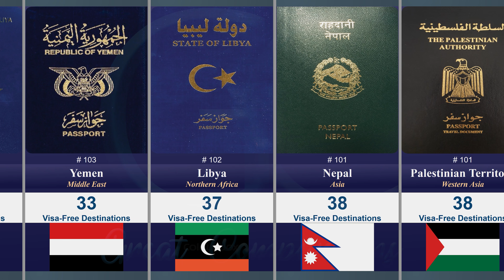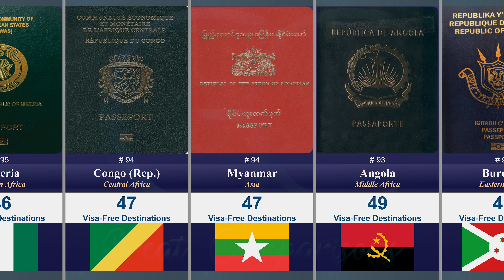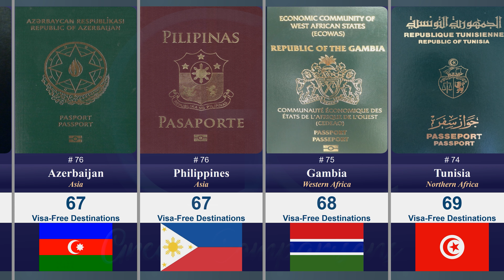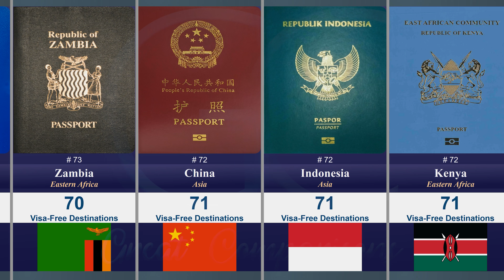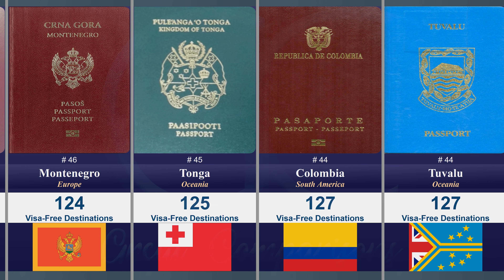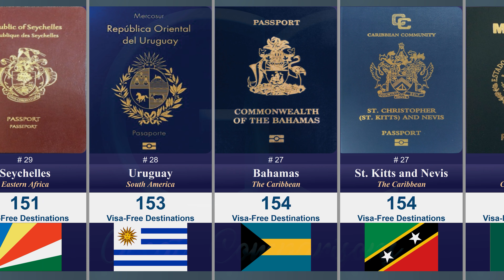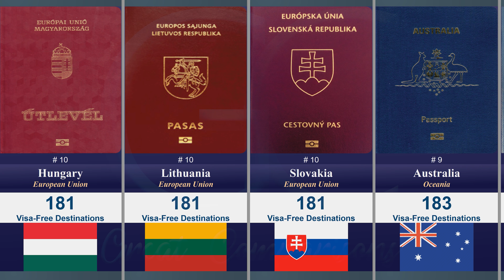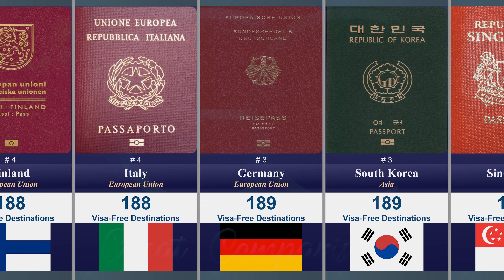World's Best and Most Powerful Passports for Visa-Free Travel (2020) 🌎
World's Best and Most Powerful Passports (2020) 🌎 where will you passport get you with Visa-Free travel? Based on the Henley Passport Index (HPI) for 2020.

These are the countries with the most powerful and best passports for Visa-Free travel in descending order, along with the number of countries the passport will allow the traveler to go without a Visa (i.e., Visa-Free destinations), a picture of the country's passport, the country's flag, ranking of the country in the Henley Passport Index (HPI), the geographic region of the country, and more. So which passport is the GOAT (GOAT = Greatest of All Time)? We'll show you in this video.

Additionally, we'll answer questions such as:
Which country has the best passport in the world?
Which country has the worst passport in the world?
Which passports are the most powerful?
Does the USA have the best passport?
and more...

Over 200 countries were included in this ranking based on their Henley score. The best passports are those which allow Visa-Free travel to the most destinations.

The country's we took a look at and included in this list and ranking of countries based on their Henley Passport Index (HPI) data include:
Afghanistan
Iraq
Syria
Pakistan
Somalia
Yemen
Libya
Nepal
Palestinian Territory
North Korea
Sudan
Kosovo
Lebanon
Bangladesh
Congo (Dem. Rep.)
Eritrea
Iran
Sri Lanka
Ethiopia
South Sudan
Djibouti
Nigeria
Congo (Rep.)
Myanmar
Angola
Burundi
Cameroon
Egypt
Haiti
Liberia
Algeria
Laos
Central African Rep.
Jordan
Turkmenistan
Bhutan
Chad
Comores Islands
Equatorial Guinea
Guinea-Bissau
Cambodia
Madagascar
Mali
Niger
Vietnam
Guinea
Togo
Gabon
Senegal
Ivory Coast
Uzbekistan
India
Mauritania
Tajikistan
Burkina Faso
Rwanda
Mozambique
Sao Tome and Principe
Armenia
Benin
Mongolia
Kyrgyzstan
Morocco
Sierra Leone
Dominican Republic
Zimbabwe
Cuba
Ghana
Cape Verde Islands
Uganda
Azerbaijan
Philippines
Gambia
Tunisia
Tanzania
Zambia
China
Indonesia
Kenya
Malawi
Eswatini (Swaziland)
Lesotho
Belarus
Kazakhstan
Namibia
Saudi Arabia
Bolivia
Suriname
Thailand
Oman
Bahrain
Botswana
Papua New Guinea
Jamaica
Maldives
Fiji
Guyana
Nauru
Ecuador
Qatar
Kuwait
Timor-Leste
Belize
South Africa
Turkey
Albania
Georgia
Bosnia and Herzegovina
Micronesia
Russian Federation
Palau Islands
Moldova
Kiribati
Marshall Islands
North Macedonia
Montenegro
Tonga
Colombia
Tuvalu
Nicaragua
Ukraine
Vanuatu
Samoa
Solomon Islands
Guatemala
Venezuela
El Salvador
Honduras
Serbia
Peru
Dominica
Panama
Grenada
Paraguay
Macao (SAR China)
St. Lucia
Mauritius
St. Vin. & Grenadines
Taiwan
Costa Rica
Trinidad and Tobago
Vatican City
Antigua and Barbuda
Seychelles
Uruguay
Bahamas
St. Kitts and Nevis
Mexico
Israel
Barbados
Brunei
Andorra
San Marino
Croatia
Hong Kong
Argentina
Brazil
Bulgaria
United Arab Emirates
Romania
Chile
Cyprus
Monaco
Poland
Liechtenstein
Malaysia
Estonia
Iceland
Latvia
Slovenia
Hungary
Lithuania
Slovakia
Australia
Canada
Czech Republic
Malta
New Zealand
Belgium
Greece
Norway
United Kingdom (Including England and Scotland)
United States
Austria
Ireland
Netherlands
Portugal
Switzerland
France
Sweden
Denmark
Luxembourg
Spain
Finland
Italy
Germany
South Korea
Singapore
Japan

Geographical regions which has countries included in this list include (in no particular order):
Western Asia
Central Africa
East Africa
West Africa
Middle Africa
Africa
Western Africa
Northern Africa
Southern Africa
East Asia
Eastern Africa
Central America
None
The Caribbean
Middle East
South America
Oceania
Balkans
Northern America
Europe
European Union
Asia